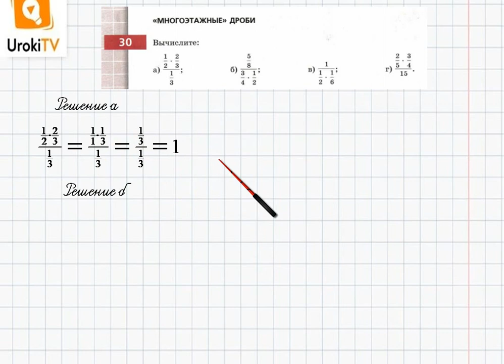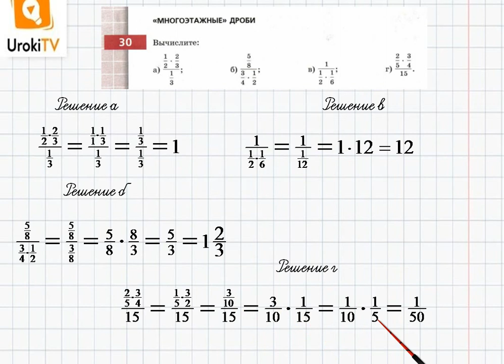Упражнение №30 §2. Вычисления с дробями - ГДЗ по математике 6 класс (Бунимович)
В данном номере находим значения многоэтажных дробей.